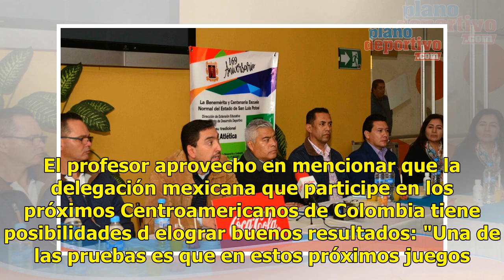Reconocen trayectoria del Profesor Eladio Campos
Ituriel Pérez | 13 Julio 2018 | 19:35 Toda una institución en el atletismo mexicano y específicamente en la disciplina de la marcha, como lo es el profesor Eladio Campos Alemán quien defendiera los colores de México en los juegos Olímpicos del 68 y quien obtuviera la presea de oro en los Centroameri...